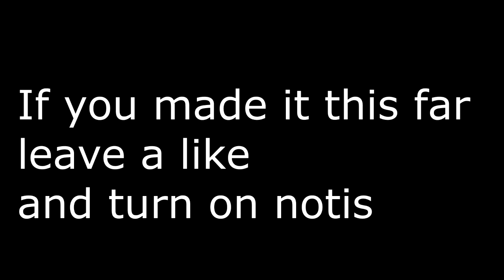Velvet 🎺 (Cracked Controller Player)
A standard/old school players take on shots on beat and a variety of one pump clips.

tags (ignore)